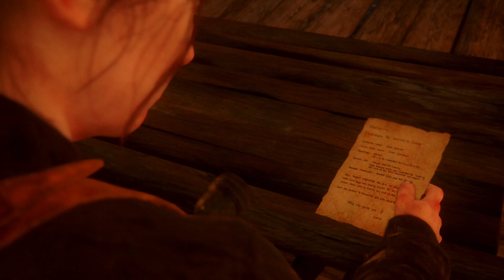The Last of Us 2 Gameplay #68 - Zur Insel | Let's Play The Last of Us Part 2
The Last of Us 2: Wir gehen endlich auf die Insel der Seraphiten. Viel Spaß mit The Last of Us Part 2 :)

►Mein Equipment:
The Last of Us Part 2 [PS4] von Naughty Dog
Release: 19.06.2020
Genre: Survival-Adventure